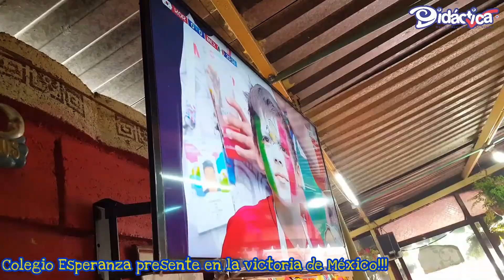Viajes Escolares Didáctica - Viaje de graduación Esperanza en Teotihuacan!!!